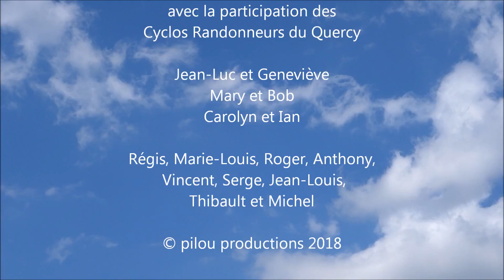Randonnée du Vignon - Strenquels 2018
Balade cyclotouriste entre vallée de la Tourmente et de la Sourdoire.